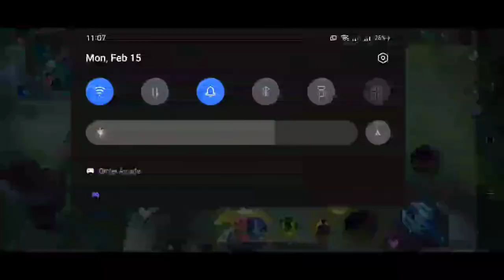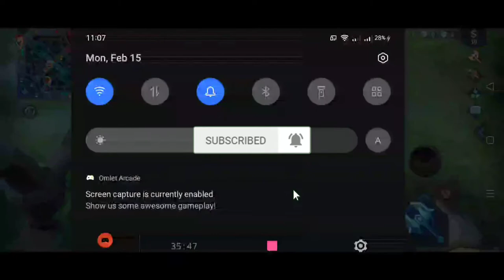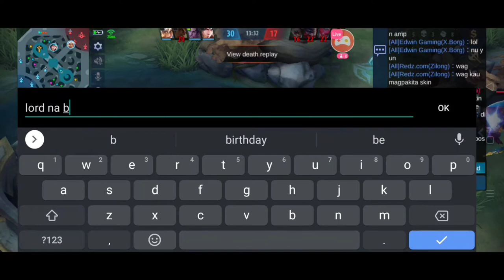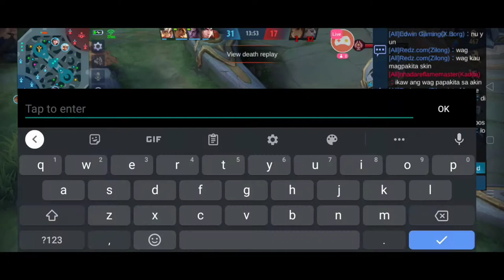X.Borg Easy Win Rotation Meta | MVP | Mobile Legends Bang Bang | Edwin Vlogs | Edwin Rambaod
X.Borg Easy Win Rotation | Mobile Legends Bang Bang | Edwin Vlogs | Edwin Rambaod